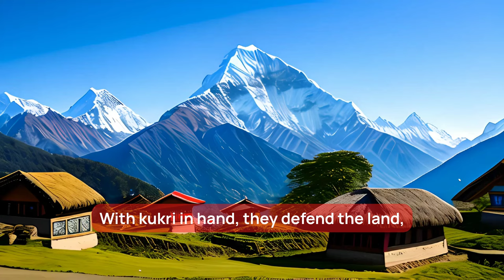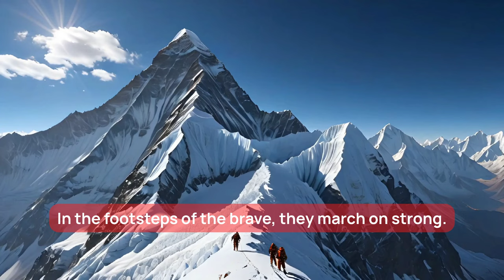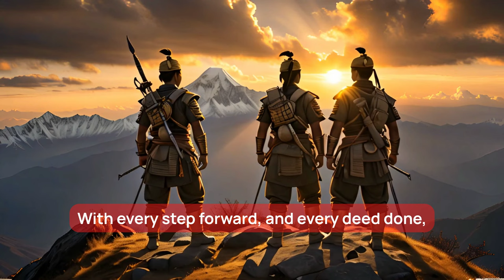Gurkhas - Brave Hearts Of Nepal |Ft. Ai Sharma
Welcome to 8848 AI! 🎶 Enjoy our latest creation, "Brave Hearts of the Himalayas," a tribute to the legendary Gurkhas. This song, crafted and sung by AI, including parts by Ai Sharma, celebrates the valor and heritage of Nepal's fearless warriors.